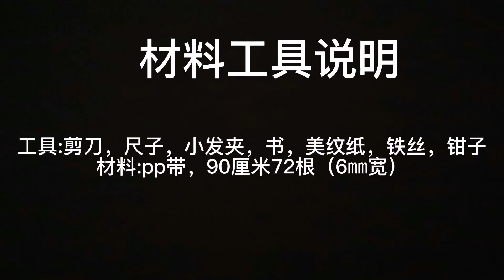即将失传的收纳筐编法，可装水果零食，有元宝的就装元宝吧！